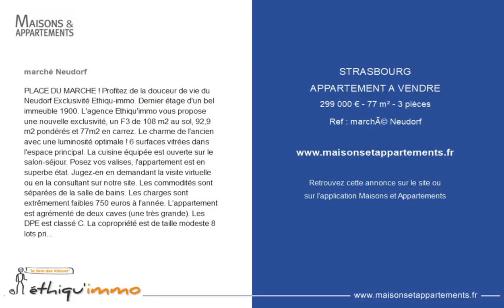STRASBOURG - APPARTEMENT A VENDRE - 299 000 € - 77 m² - 3 pièce(s)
Référence : marché Neudorf

marché Neudorf

PLACE DU MARCHE ! Profitez de la douceur de vie du Neudorf Exclusivité Ethiqu-immo. Dernier étage d'un bel immeuble 1900. L'agence Ethiqu'immo vous propose une nouvelle exclusivité, un F3 de 108 m2 au sol, 92,9 m2 pondérés et 77m2 en carrez. Le charme de l'ancien avec une luminosité optimale ! 6 surfaces vitrées dans l'espace principal. La cuisine équipée est ouverte sur le salon-séjour. Posez vos valises, l'appartement est en superbe état. Jugez-en en demandant la visite virtuelle ou en la consultant sur notre site. Les commodités sont séparées de la salle de bains. Les charges sont extrêmement faibles 750 euros à l'année. L'appartement est agrémenté de deux caves (une très grande). Les DPE est classé C. La copropriété est de taille modeste 8 lots principaux. Pas de procédure en cours. Pour bénéficier de cette opportunité, réservez votre visite au

|2351578|